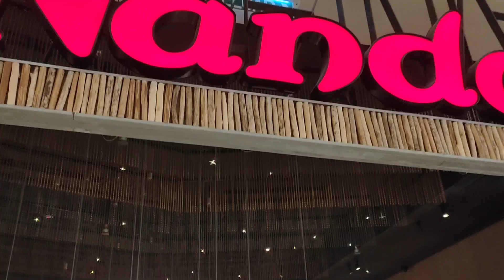KLCC MALL | CELEBRATING MY FRIEND BIRTHDAY